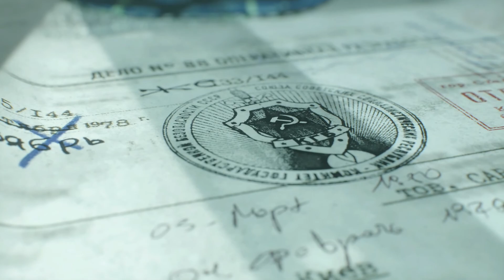CoD COLD WAR #007 [XBOX SERIES X] - KGB Hauptquartier